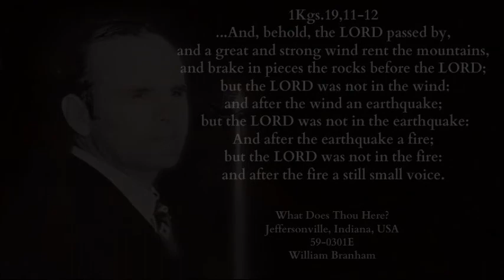What Does Thou Here? - William Branham